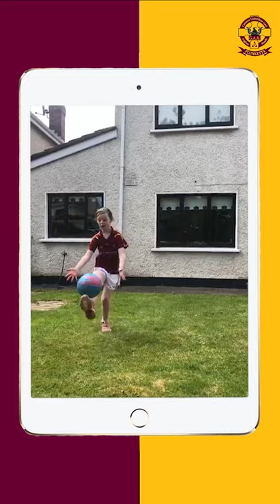A message from St. Oliver Plunkett Eoghan Ruadh GAA club.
St. Oliver Plunkett Eoghan Ruadgh GAA club are doing all they can to keep their members physically and mentally healthy during the current COVID-19 health crisis.